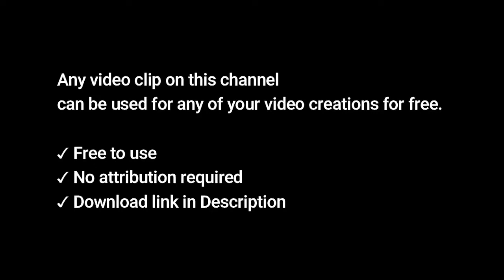Happy Person HD Stock Video | Free stock footage - No Copyright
✔ No Copyrights.